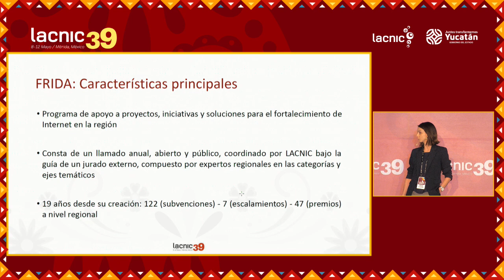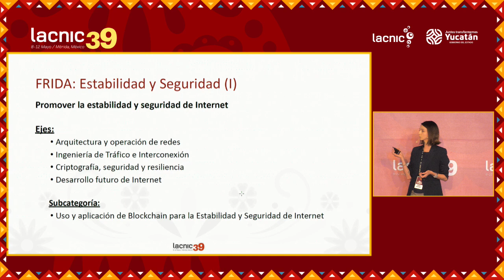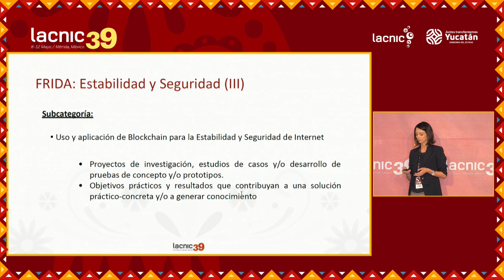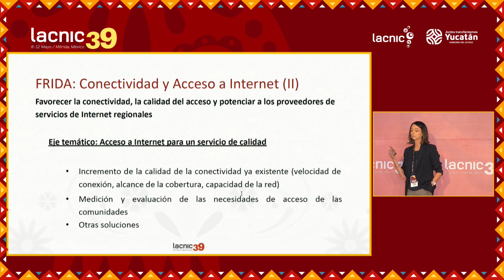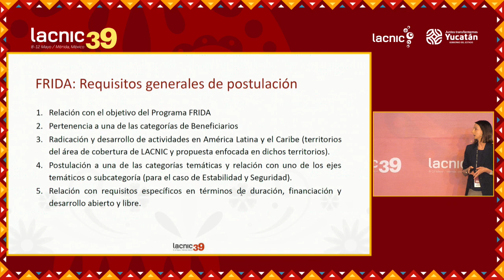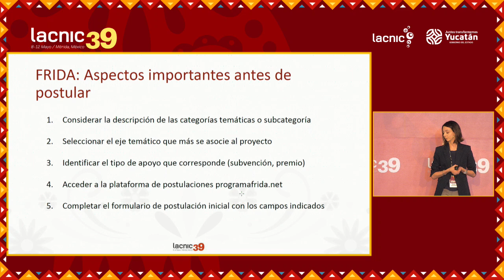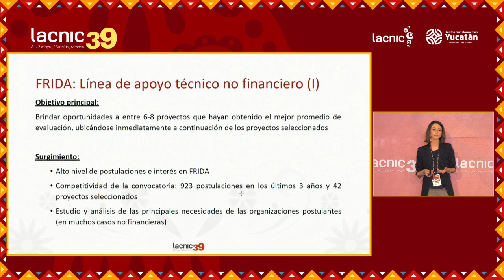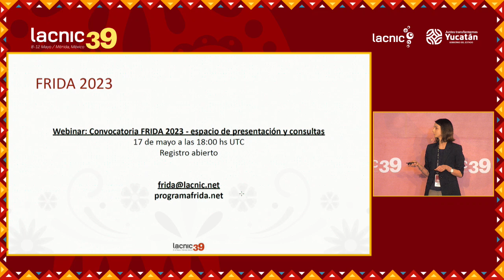Convocatoria FRIDA oportunidades de financiamiento, colaboración y apoyo a proyectos técnicos